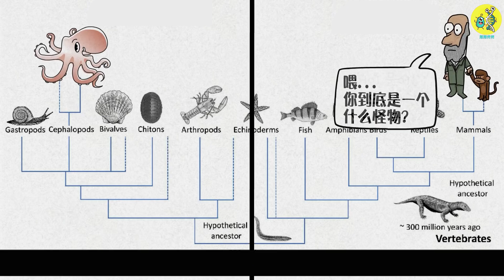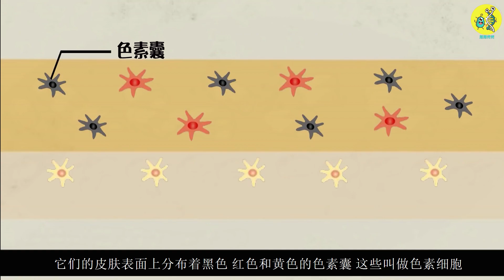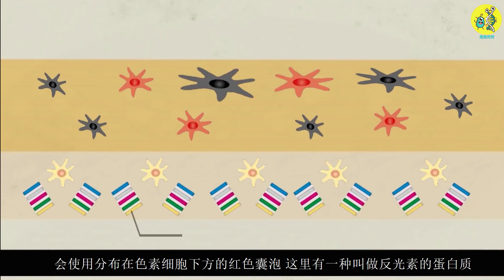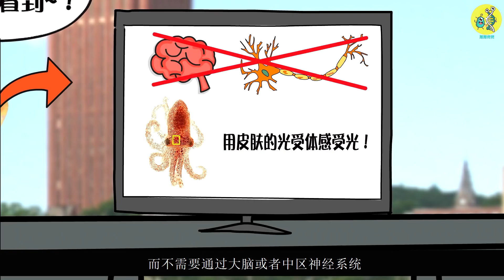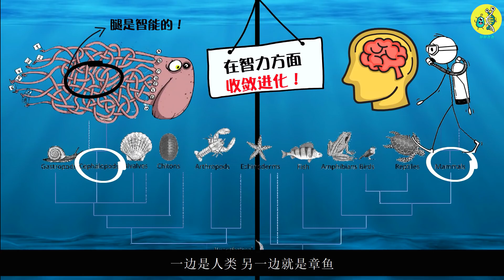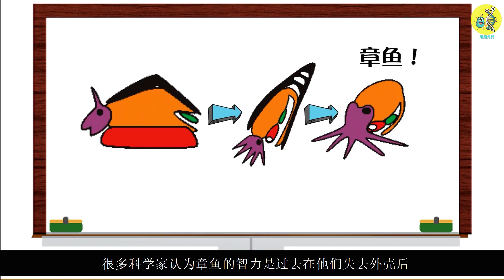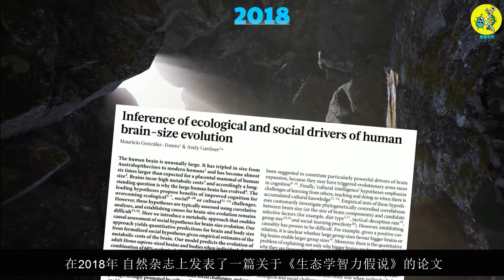外星人發現地球後，會把章魚定為智慧生命體？了解越多越覺得神秘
偽裝大師變色龍，它是透過分泌荷爾蒙來改變顏色，所以最快也需要20秒左右的時間，

而章魚真的可以在一眨眼間就能改變身體的顏色，甚至可以改變皮膚的質感。

不僅如此，章魚還擁有驚人的記憶力和使用工具的能力等，是智力出眾的生物。

在智力方面，如果人類是脊椎動物的頂峰，那麼章魚毫無疑問就是無脊椎動物的頂峰了。

章魚是如何擁有這種偽裝能力和高智商的？